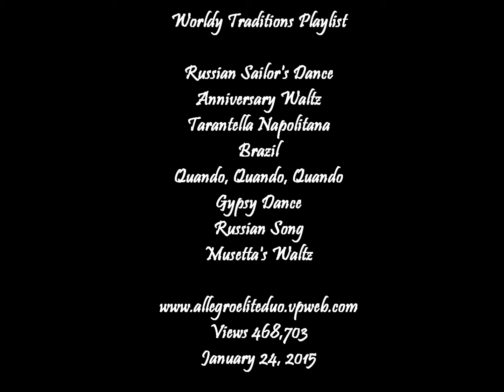WORLDLY TRADITIONS-- LIZ WISLER--ABC 01.24.15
Liz Wisler plays traditional music from around the world at ABC Lobby at the Portland International Airport where she has been performing for the last 6.5 years.

Worldly Traditions  Playlist comes form her "AROUND THE WORLD MUSIC" Repertoire.

Featured Selections:

Russian Sailor's Dance
Anniversary Waltz
Tarantella Napolitana
Brazil
Quando, Quando, Quando
Gypsy Dance
Russian Song
Musetta's Waltz